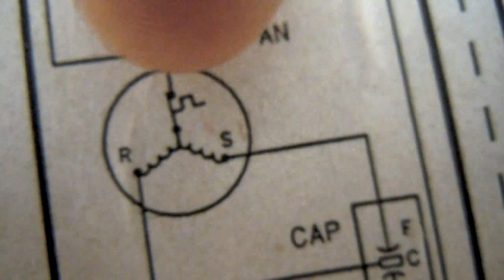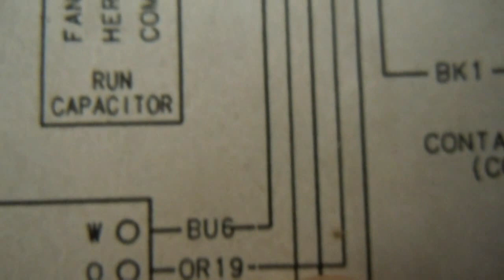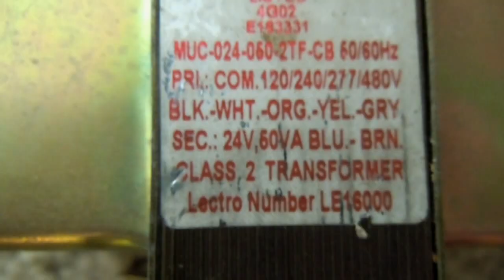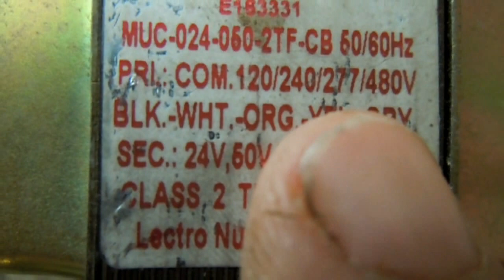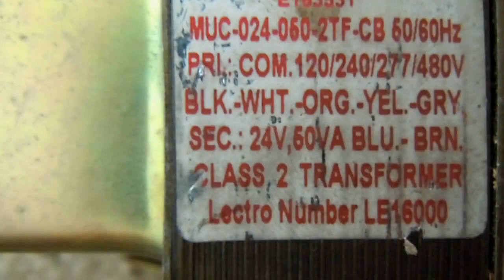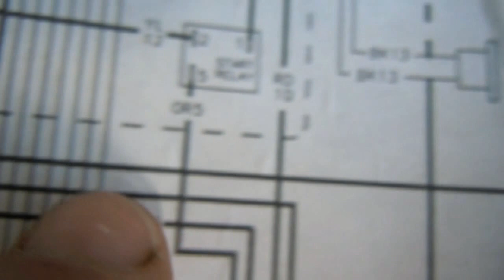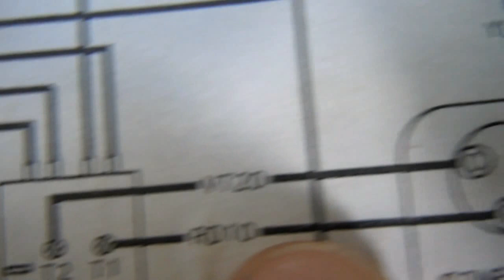HVAC common wires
I discuss the common side of any single phase air conditioning system.

Attention: Do not try any of what you see in this video at home. It takes at least two years of HVACR schooling to become qualified to learn in the field how to work on heating and air conditioning equipment. Then it takes another three years of apprenticeship training to become competent enough to safely work on heating and air conditioning equipment.

DFm8fbhU6c8EhwFAXy2MjA5MDGnBbJBntg